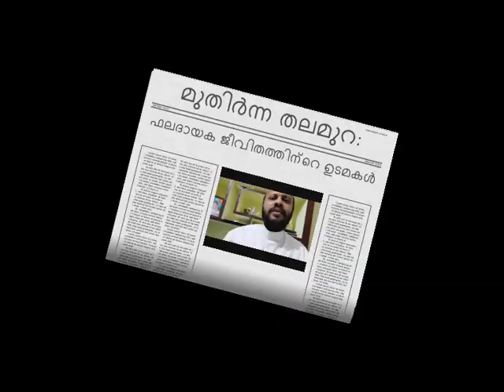ImmanuelMTC Panamanna | Sunday Message | 20.09.2020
Exclusive for Mebers of Parish